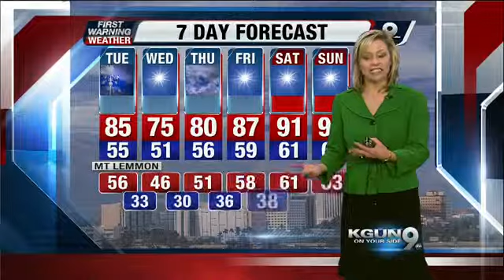Chief Meteorologist Erin Christiansen's KGUN 9 Forecast Monday, May 5, 2014